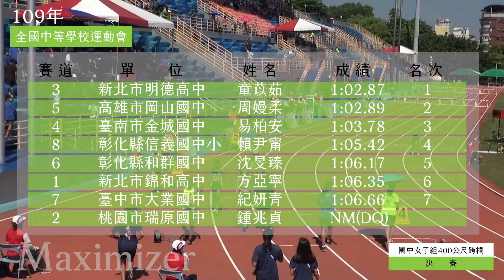109年全中運國中女子組400公尺跨欄決賽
想知道更多豐富內容嗎？